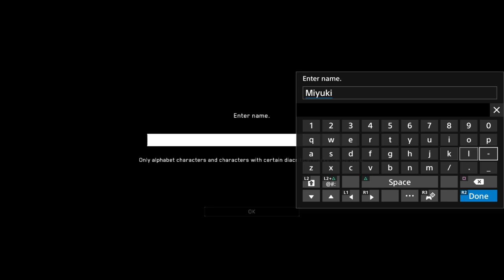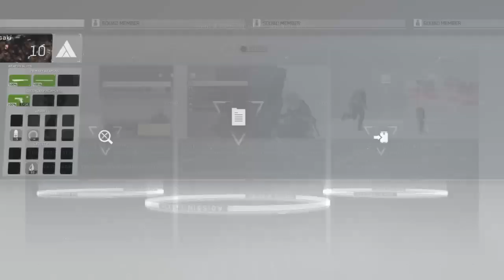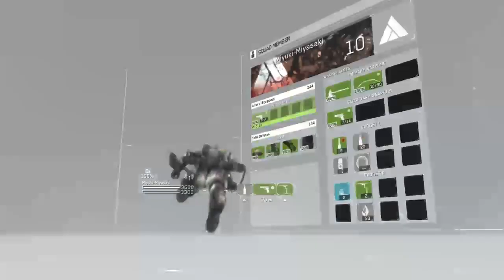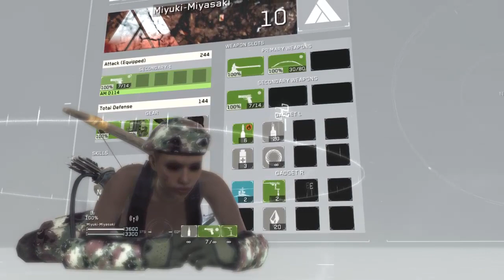JusticeInGaming_JIG (Miyuki-Miyasaki) PS4live Metal Gear Survive BETA-4pl.CooP-1st Impression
JusticeInGaming_JIG (Miyuki-Miyasaki) PS4live Metal Gear Survive BETA-4pl.CooP-1st Impression -- Watch live